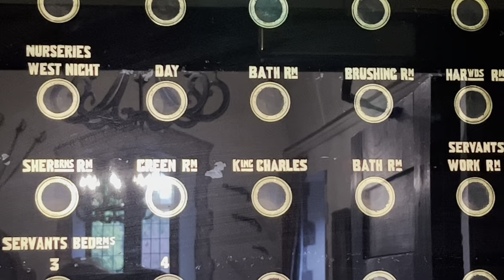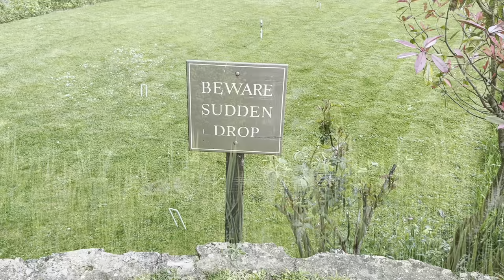Take the Narrow Road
UnlikelyArtistry presents Martin Steele's recipe for a happy life